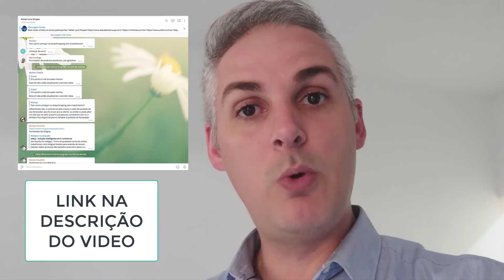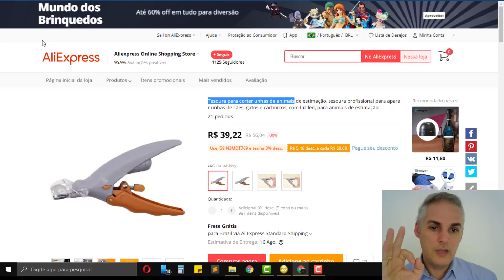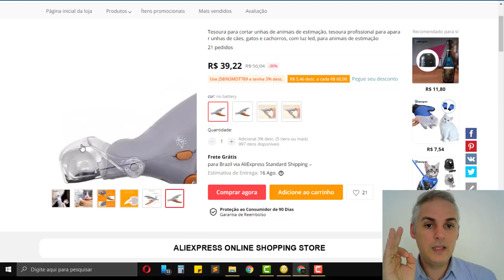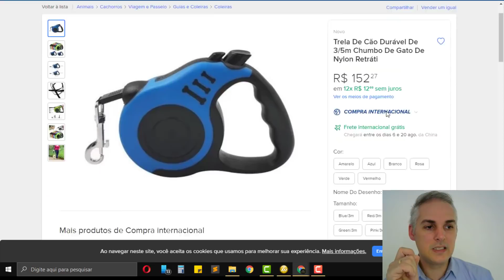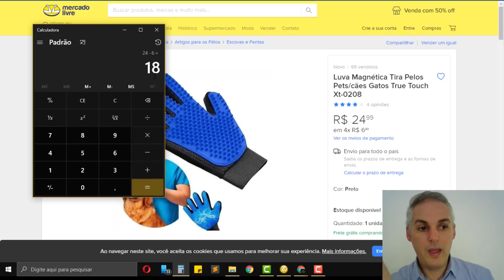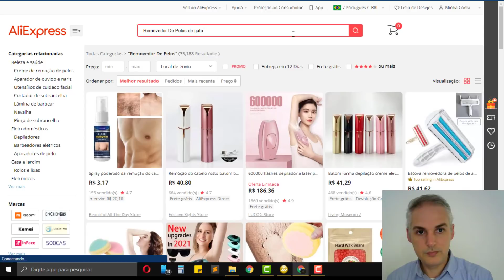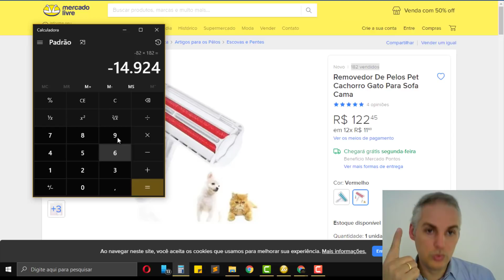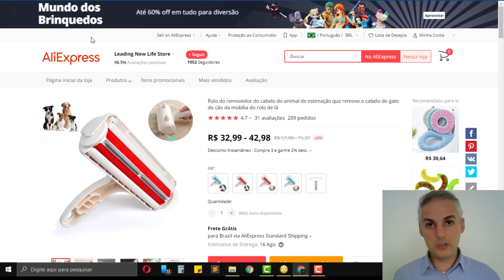FORNECEDOR DE DROPSHIPPING + PRODUTO COM 400% DE LUCRO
✅5 FORNECEDORES DE DROPSHIPPING NACIONAL + INTERNACIONAL

dropshipping,
FORNECEDOR DE PET,
fornecedor para dropshipping,
fornecedor internacional,
fornecedor da china,
dropshipping da china,
dropshipping na shopee,
dropshipping no mercado livre,
fornecedores de dropshipping,
produtos para dropshipping,
vender sem estoque,
como vender sem estoque

00:00 Deixa seu like
00:10 Se inscreva no canal!